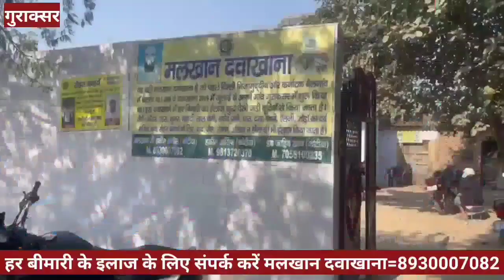मेवात क्षेत्र की बड़ी खबर 25 लोग अस्पताल में भर्ती पिकअप ड्राइवर ने रिक्शा चालक को बचाने के लिए लगाए